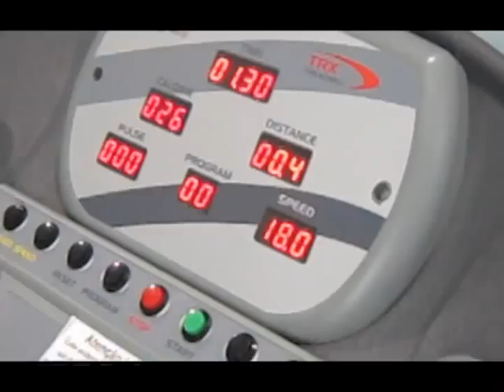Erick.avi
Preparação Física do Erick Silva